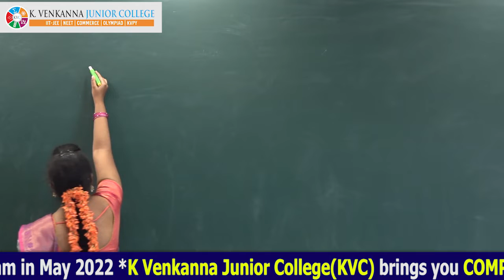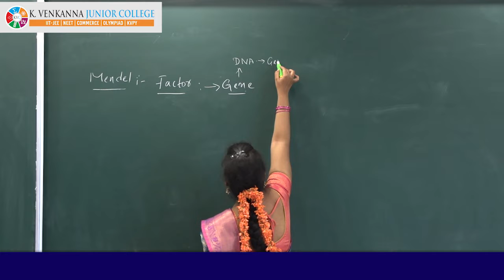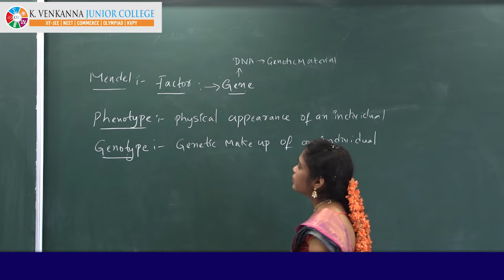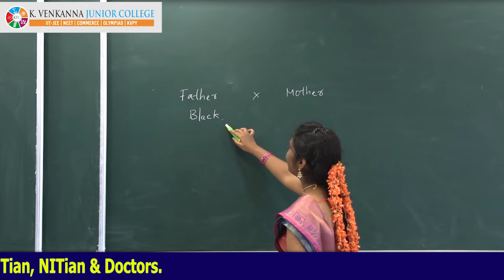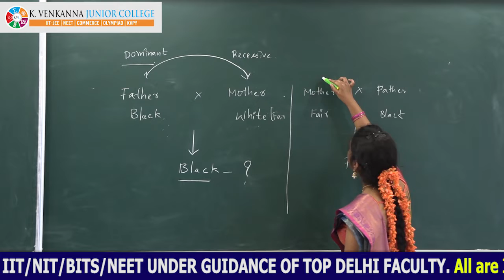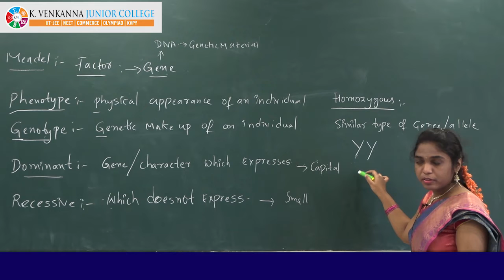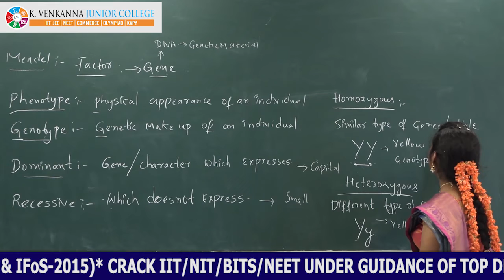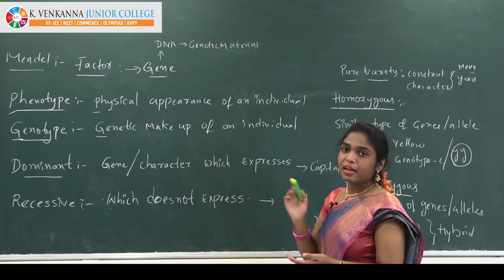Bio Class-X Heridity Lec-3 Terms in heredity